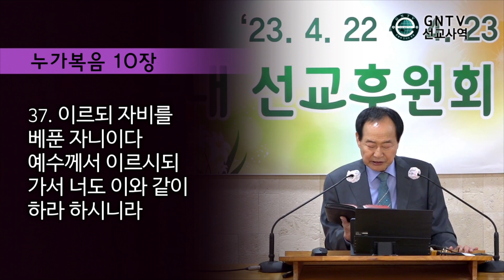GNTV 이완성 - 2023년 북포항교회 국내선교후원회 초청집회 : 이웃사랑